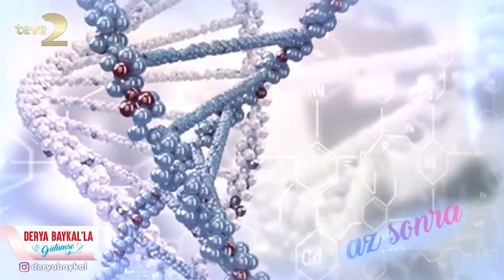Derya Baykal'la Gülümse: Palmiye Ağacı Yapraklarının Yapımı